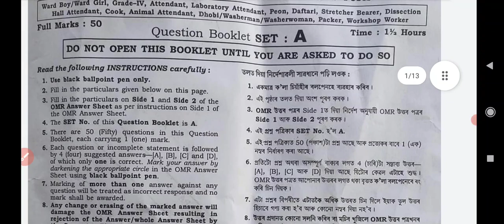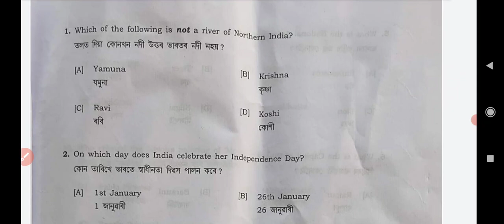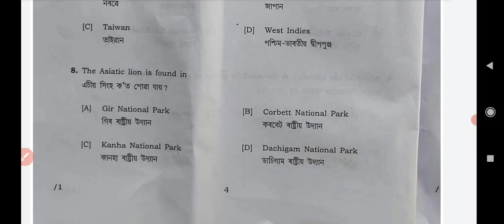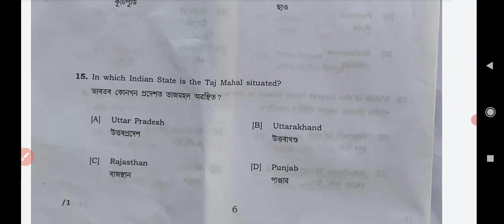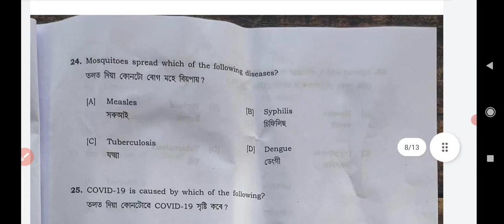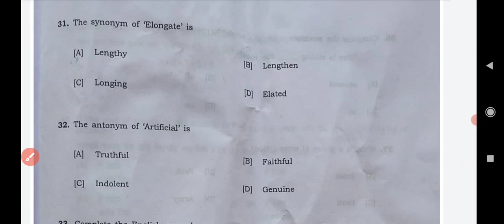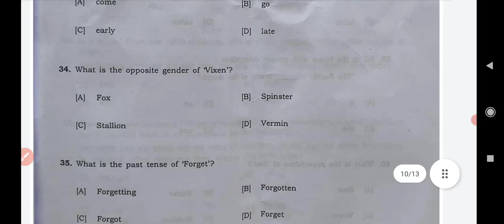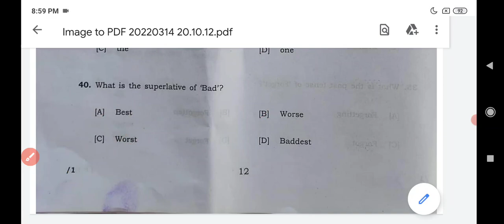GRADE IV EXAM// DHS// ASSAM GOVT JOBS//GK AND ENGLISH//